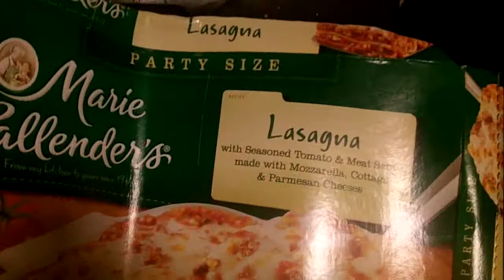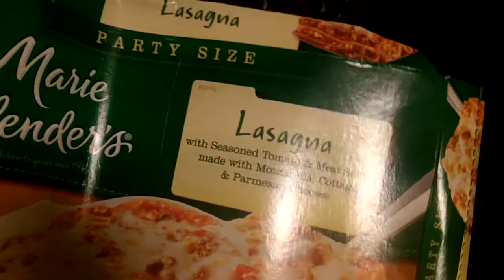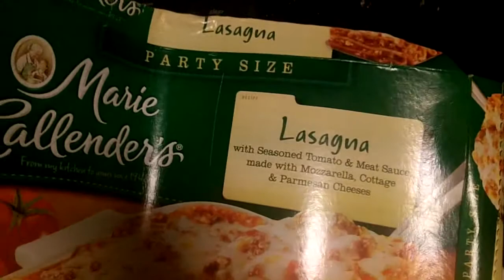Larry the Cable Guy Poop Lasagna xmas dinner 1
gossssssss right threw you mmmmmmm goooood makes a number 2 big splash in the morning lol bleach the anti hero